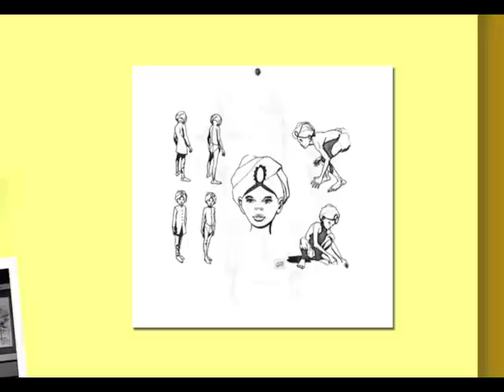QUEST: Part EIGHT Hadji joins the Quest party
This section of this two hour plus doc focuses on how Hadji came to be Jonny's friend from a foreign land.